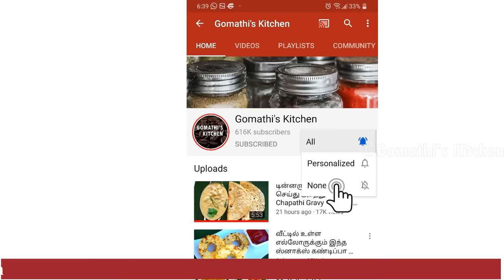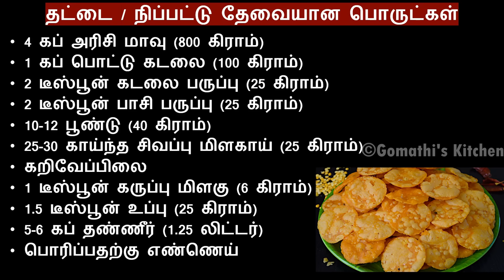உடனடி தட்டை மொறு மொறுனு செய்ய 3 முக்கியமான டிப்ஸ்| thattai recipe in tamil | elladai recipe in tamil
உடனடி மொறு மொறு 2 வகை முறுக்கு / Instant Murukku Recipe in Tamil / Diwali recipe in Tamil / Snacks